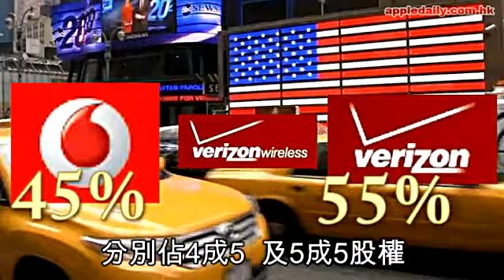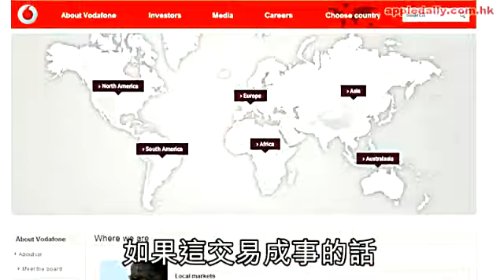Vodafone洽售美流動電訊金蛋 電訊萬億收購 千禧後重現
【本報綜合報道】全球第二大流動電訊商英國沃達豐集團（Vodafone），擬將持有45%的Verizon Wireless售予合營夥伴Verizon通訊，最高作價料達1,300億美元（約1.01萬億港元），最快下周一拍板。若成事，將創沃達豐2000年收購德國同業以來最大宗收購，亦是千禧年後業界首宗過萬億元收購。

據外電報道，知情人士指Verizon通訊與沃達豐就買斷Verizon Wireless的談判已經重新啟動。Verizon通訊很可能需要付出逾1,000億美元買斷沃達豐所持的45%股份；彭博資訊更指，最終作價或高達1,300億美元，雙方最快會於下周一公佈交易內容。

最快下周一公佈詳情

沃達豐昨日發聲明指，雙方的協議並不是肯定會達成，但沃達豐股價昨日已受好消息推動而最多大升近一成，高見207.4便士，創近13年高位。
美國《華爾街日報》指，雙方的談判在7月份已進入新階段，Verizon通訊正在與銀行就完成交易所需要的數百億美元貸款進行談判。消息人士稱，Verizon正在與幾家銀行磋商，計劃趁現時美國借貸息率仍低，從數家銀行各募集資金100億美元，或者是足夠為交易提供約600億美元資金的融資，餘額或以股份作交易。
有指Verizon通訊將向沃達豐售回現持有的23%沃達豐意大利公司股權，價值約為53億美元，作為上述交易的一部份。
Verizon Wireless是美國最大流動網絡營運商，Verizon通訊多年來一直希望買斷沃達豐手上的股份，但是雙方一直未能在價格上達成一致。有指Verizon通訊今年初曾開價1,000億美元洽購，但沃達豐股東認為持股價值在1,200億美元以上。但雙方近期已考慮到利率上升及美國流動市場競爭趨激烈，正努力洽商以加快交易。

料套現重振歐洲業務

事實上，能及早解決交易問題對雙方是雙贏局面，分析師Robin Bienenstock指出，Verizon要趁債息仍低時解決全購後帶來的退休金債務和稅務問題；沃達豐則預計美國市場會持續疲弱，倒不如收取現金來解決歐洲市場的結構性問題。
若兩者成功達成協議，Verizon將全資擁有美國利潤最豐厚的流動電訊企業，彌補固網電話用戶下降的影響，沃達豐則獲得大筆資金用於發掘新收購交易及重振歐洲業務。
Verizon通訊總裁Lowell McAdam早於今年初表示，公司有能力收購買斷Verizon Wireless；數月後Verizon通訊財務總監更指，已制訂計劃讓沃達豐不必承受美國重稅亦可出售股份，顯示出有誠意完成交易。